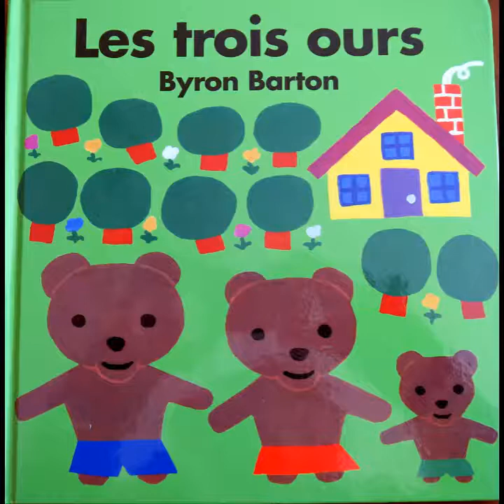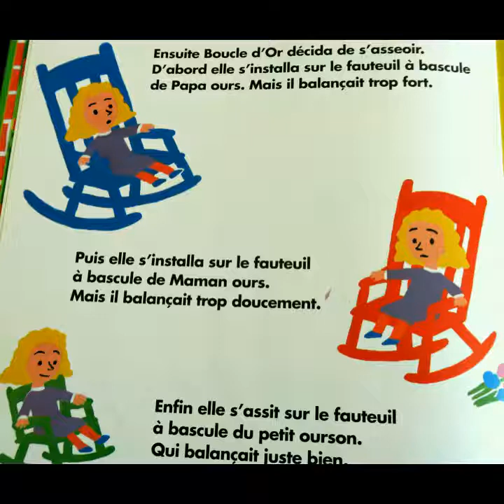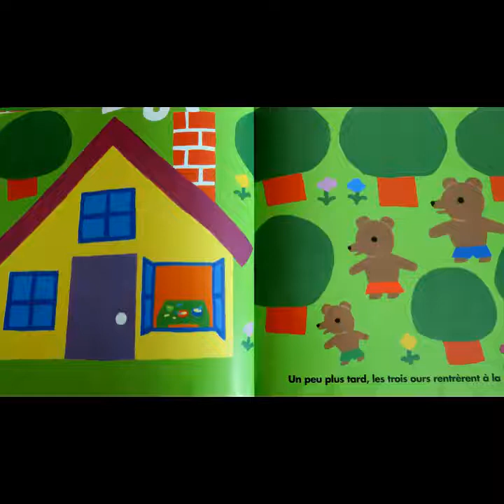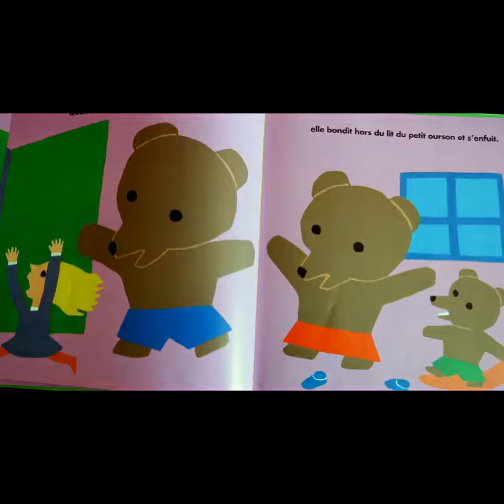Lecture d'album enfant Les trois ours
Lecture d'album enfant
Le CENTRE D’ACTION MÉDICO SOCIALE PRÉCOCE (CAMSP) polyvalent de St Michel Sur Orge, 91 (ARISSE) accueille les enfants de la naissance à 6 ans qui habitent l’Essonne.
C’est un service de soin et d’accompagnement, qui a pour mission l’accueil des enfants en difficulté de développement psychomoteur, sensoriel, cognitif, avec des troubles relationnels ou avec un handicap.
-POUR QUI ? Enfants de l’Essonne de 0 à 6 ans.
-POURQUOI ? Des enfants ayant des difficultés de développement, cognitif ou un handicap (moteur/ mental / sensoriel sauf déficience auditive).
-COMMENT ? En fonction des difficultés de chaque enfant : prévention, dépistage précoce et soins inscrits dans un projet individualisé.